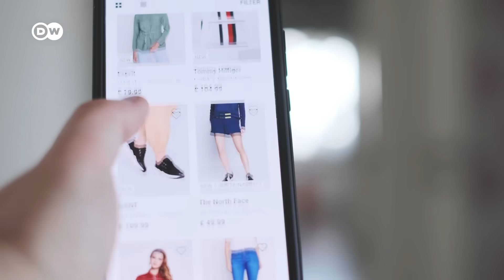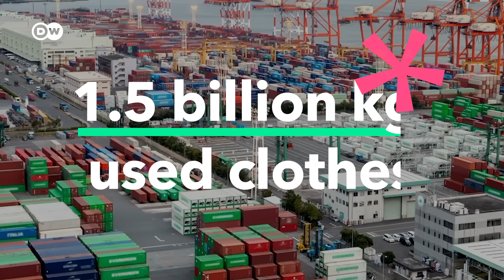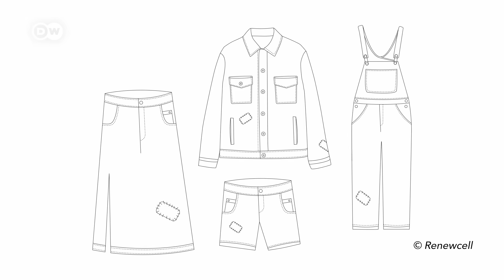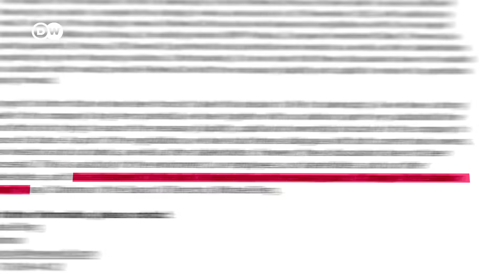Can we really recycle our old clothes?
Every year, nearly 100 billion items of clothing are produced – and 65% of them end up in a landfill within 12 months. New technologies in textile recycling may be able to curb that waste – while producing a host of sustainable materials.

Credits:
Report: Dave Braneck
Video Editor: Frederik Willmann
Supervising Editor: Michael Trobridge
Fact Check: Alexander Paquet
Thumbnail: Ém Chabridon

McKinsey - Scaling Textile Recycling in Europe

NY Times - Will We Ever Be Able to Recycle Our Clothes Like an Aluminum Can?

Chapters:
00:00 Intro
00:46 Textile waste's global impact
02:47 How do you actually recycle clothes?
03:50 New approaches to textile recycling
07:41 What else needs solving?
11:41 Can we even recycle all the clothes we make?